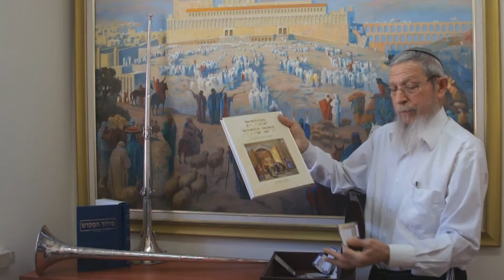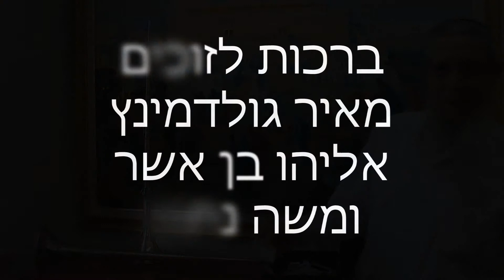הגרלת פרסים בין מבקרי תערוכת מכון המקדש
חול המועד פסח תשע"ד
מכון המקדש שמח עם הזוכים ומזמין עוד רבים לבקר ולהתחבר למקדש.